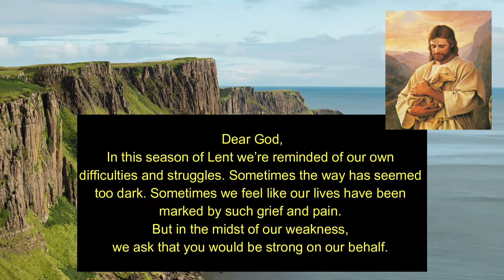Lent for Busy People: Day 18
A Prayer For God to Bring Beauty From Ashes
Dear God,
In this season of Lent we’re reminded of our own difficulties and struggles. Sometimes the way has seemed too dark. Sometimes we feel like our lives have been marked by such grief and pain. But in the midst of our weakness, we ask that you would be strong on our behalf.
by Debbie McDaniel